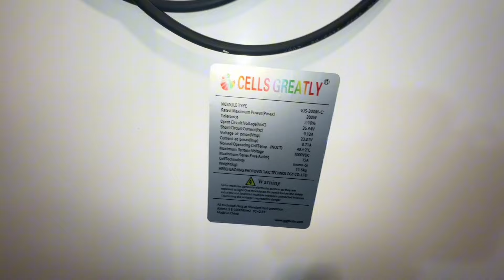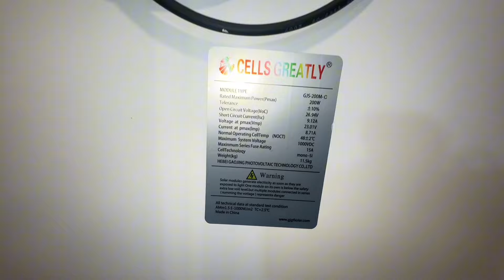8400 Mian 2 Pankay 4 LIGHT 1 Room Cooler | 2024 ka Sasta Tareen Package | AC/DC fan sirf 2000/- main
8400 Mian 2 Pankay 4 LIGHT 1 Room Cooler | 2024 ka Sasta Tareen Package | AC/DC fan sirf 2000/- main

Location :
Bhai Jaan electronics, infront of bhashani sweets Araam bagh